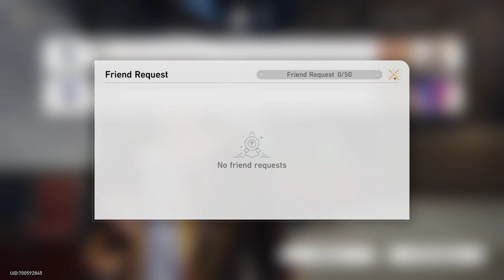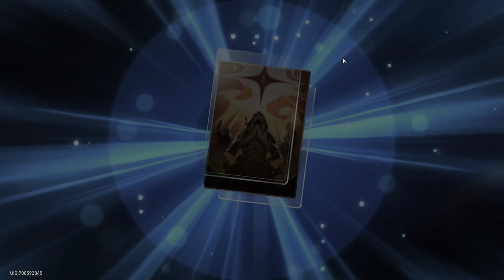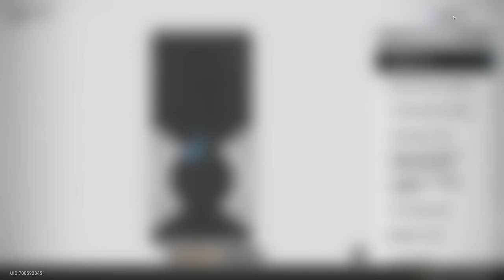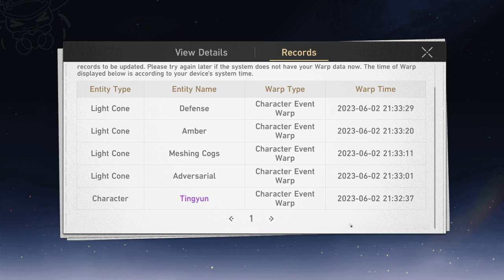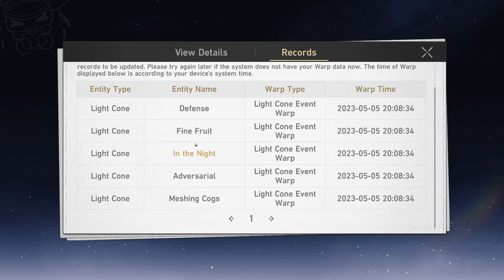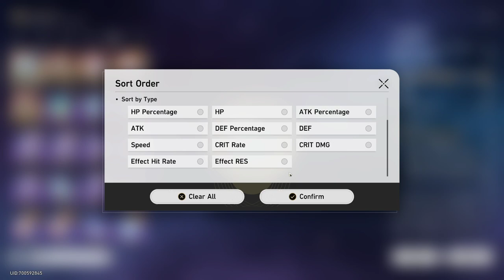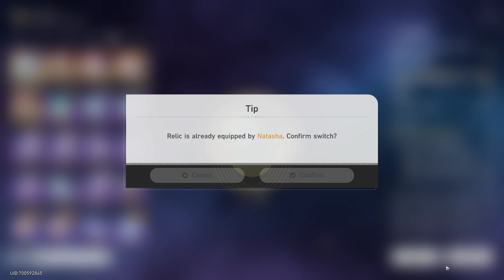Ostatnia Ostatnia Transmisja z 1.0 | HONKAI STAR RAIL